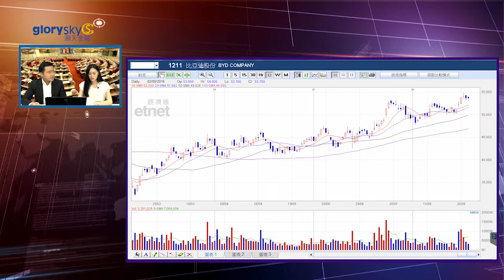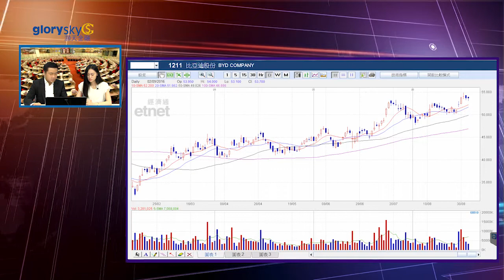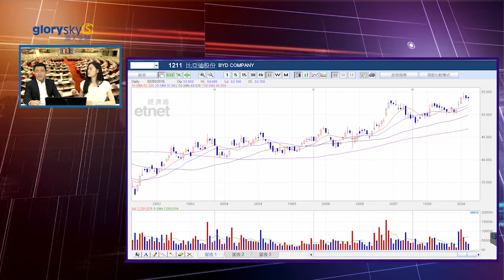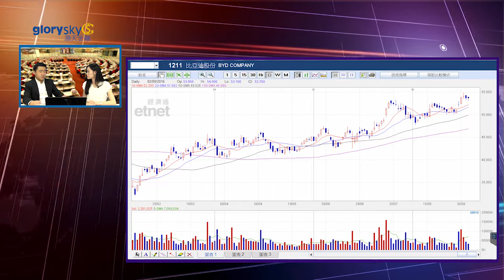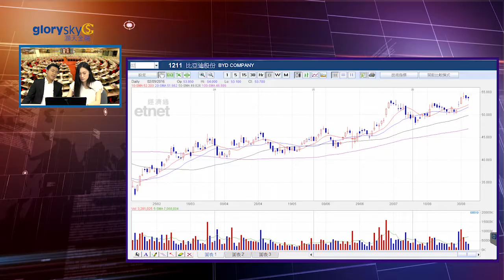20160902 一週港股（普通話） 可留意博彩業 個股看好比亞迪